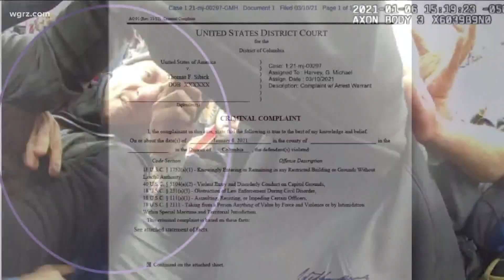Amherst Man At Capitol, Riot To Be Detained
Defense attorneys for Sibick argue he was just trying to help pull the officer away from the rioters.